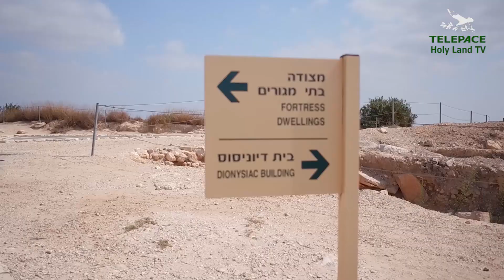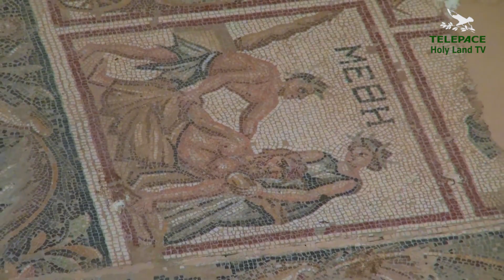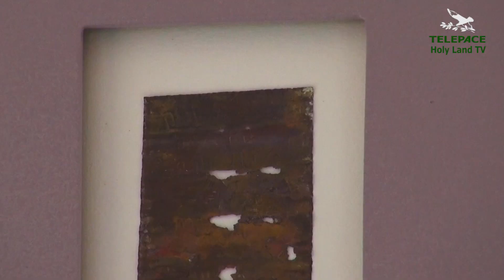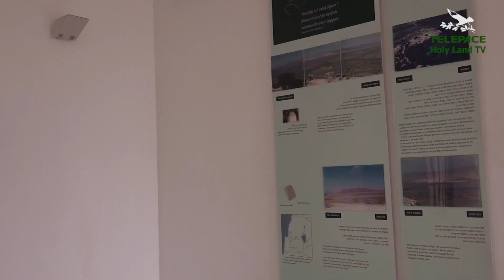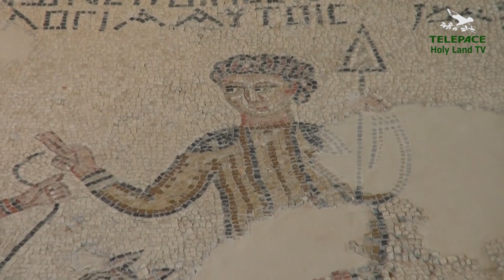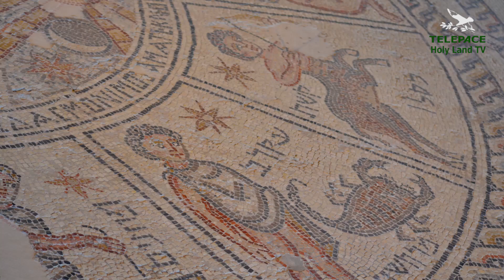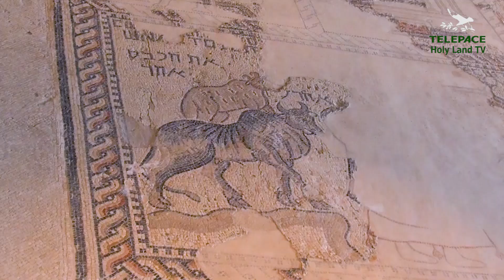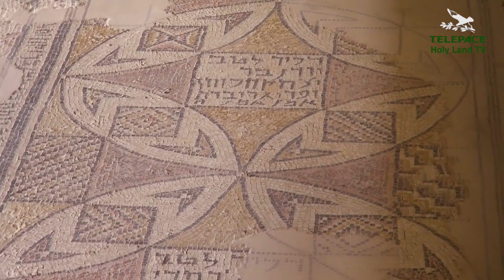SEPPHORIS, ornamento di Galilea - 2 puntata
Prosegue la visita a Sepphoris. In questa puntata visiteremo il mosaico più famoso di Israele, la cosiddetta “Gioconda di Galilea” nella Casa di Orfeo. Il Museo ricavato nella torre crociata ci racconterà qualche dettaglio della storia della città e degli scavi, per poi fermarsi nel Teatro romano, ancora ben conservato e suggestivo. Termineremo questa seconda tappa di visita nella straordinaria antica Sinagoga con il suo mosaico pavimentale, tipicamente galileo, con i segni dello zodiaco a contrassegnare il ciclo dell’anno e dei lavori umani dono del Signore e consacrati a Lui.